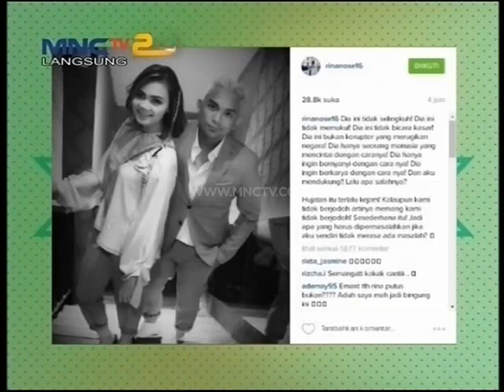Cantiknya Rina Nose Pasca Berhijab Begini Reaksi Fahrul! - Rumah Mama Amy (29/9)